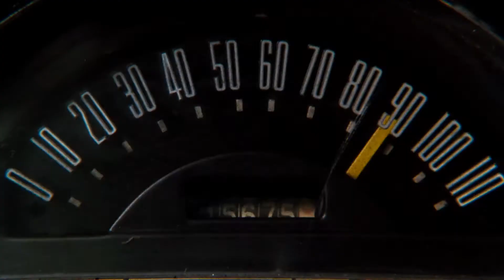Cobra (1986) with AM 1984 - night sentinels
This movie is a masterpiece of the 80s. Everything about this movie is perfect. More fury, more muscle.